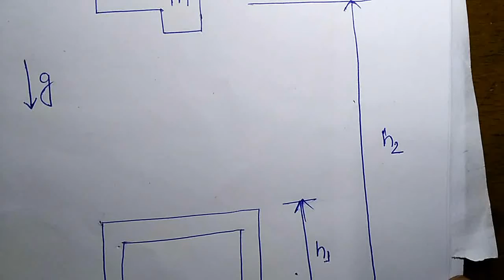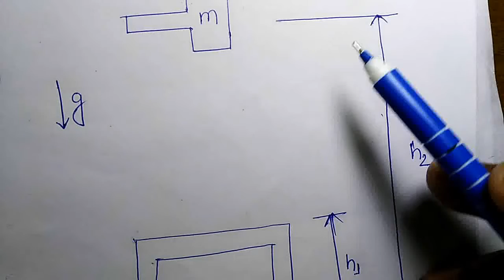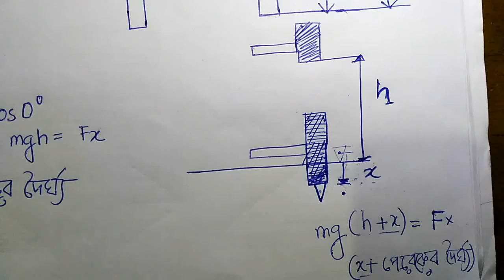potential energy (nail and Hammer)